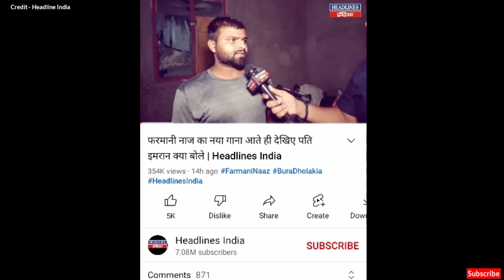Farmani Naaz husband live interview | farmani Naaz पति ने खोला भयंकर राज जानकर होश उड़ जाएंगे